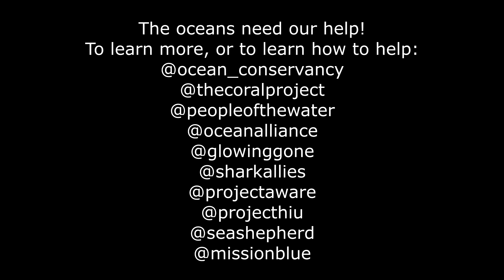Jupiter Shark Dive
May, 2021
Jupiter Shark Dive with Kyalami Charters

Drift Dive